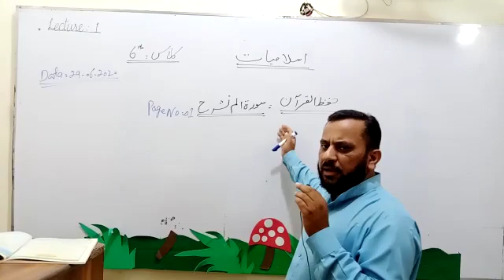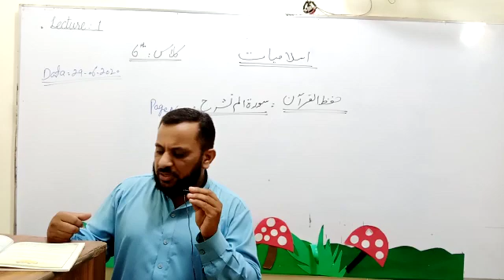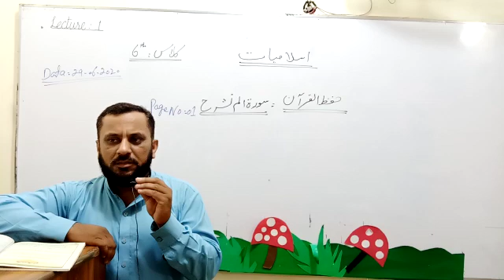Islamiat Class Six Lecture-1 سورۃالم نشرح